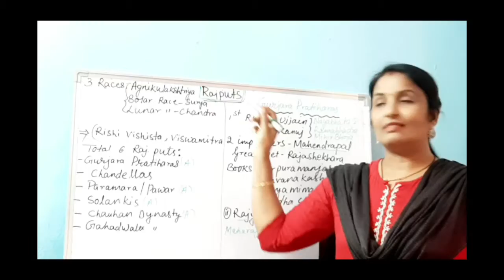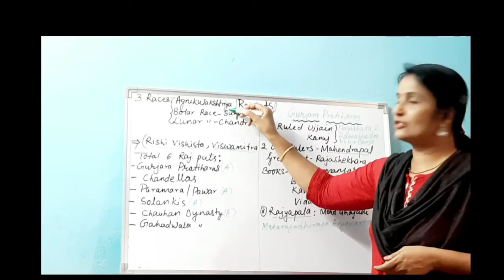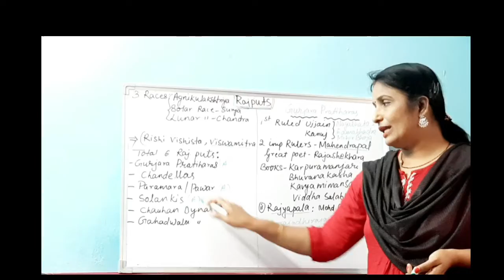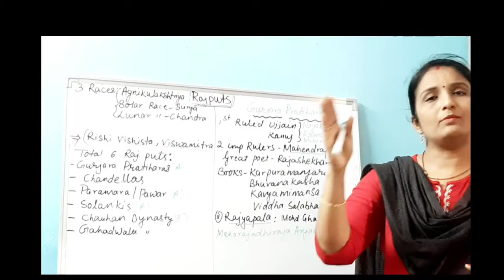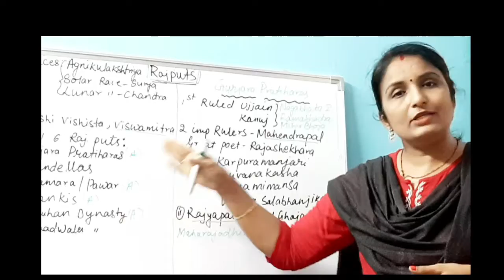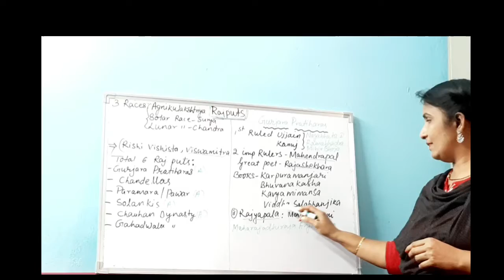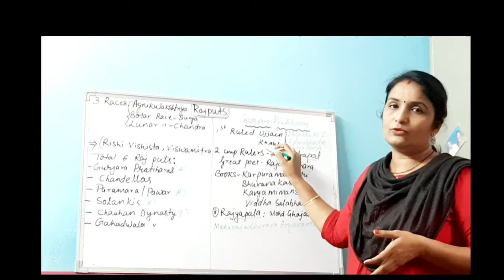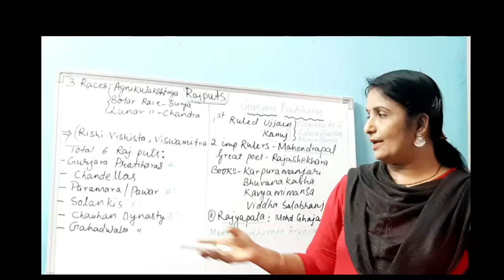1 June 2021